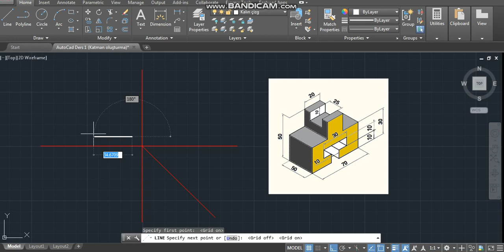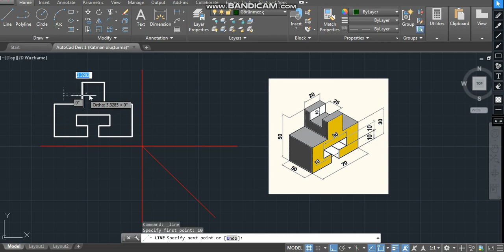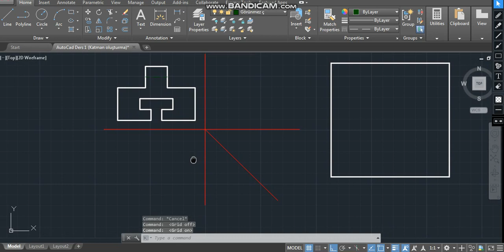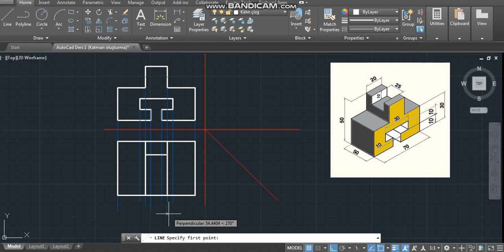Autocad Çizimler Ders 6 Görünüş çıkarma